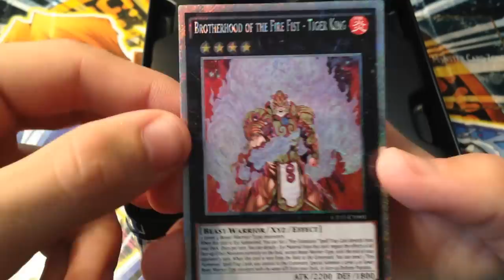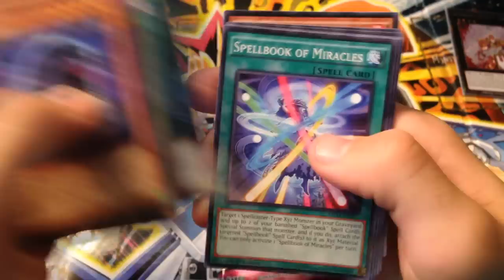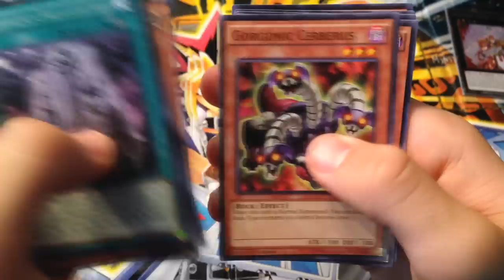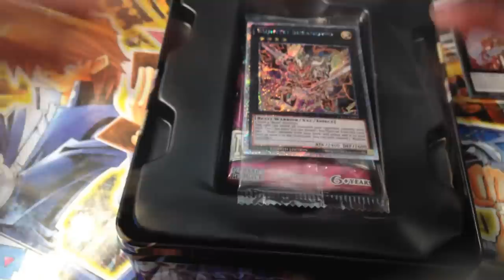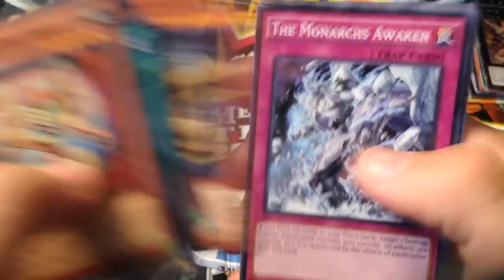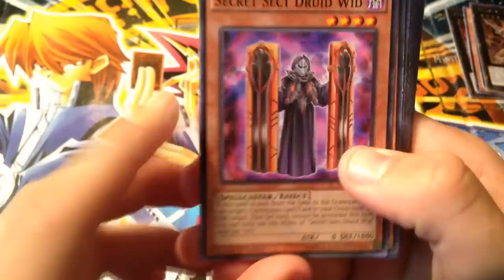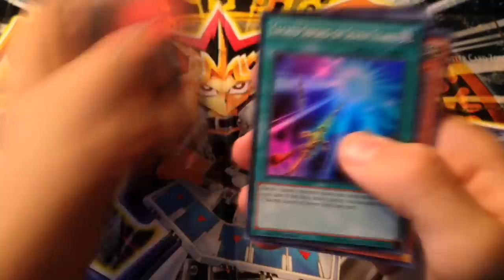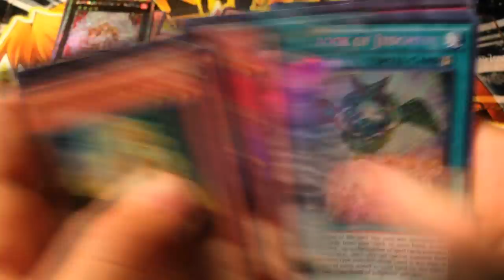Yugioh 2014 Mega Tin Opening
Click on the Link Below To Safely Trade Yu-Gi-Oh Cards Around the world. Don't forget, if you want a free two week trial please type tanctics in the recommended by: space when you register.   Thank you and Happy Trading!!!